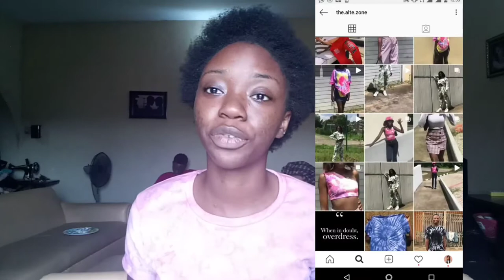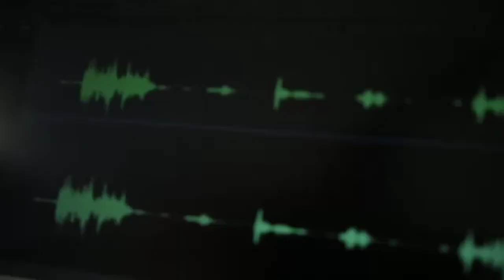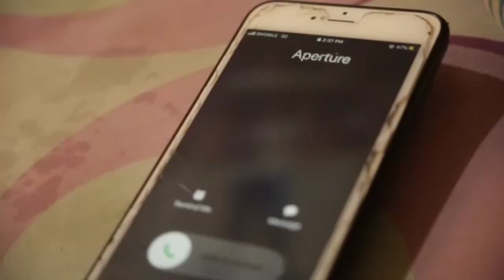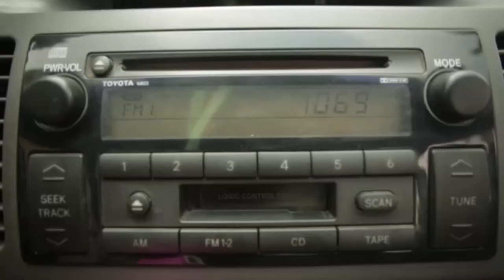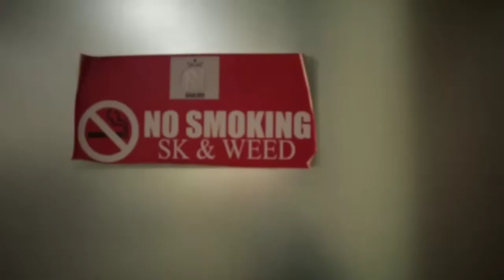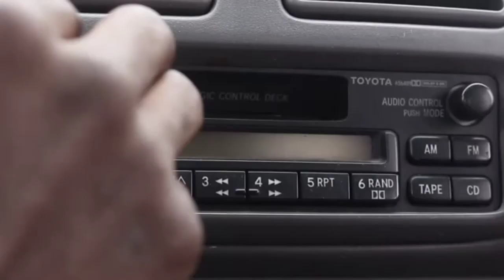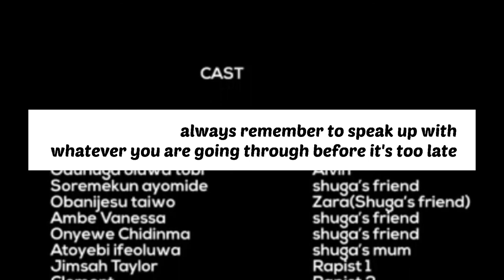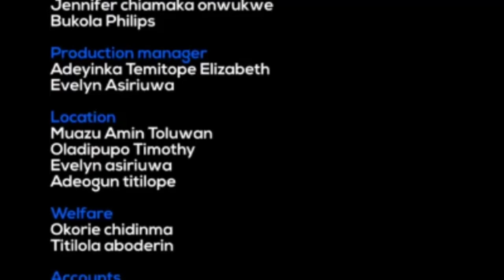i was in a short film😌*brace yourselves*